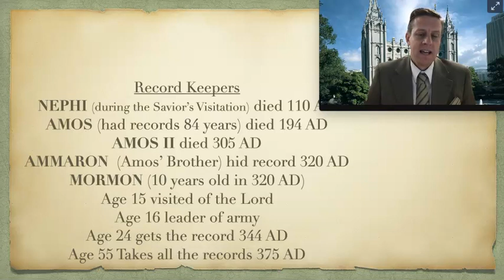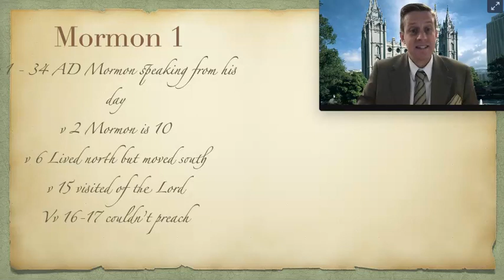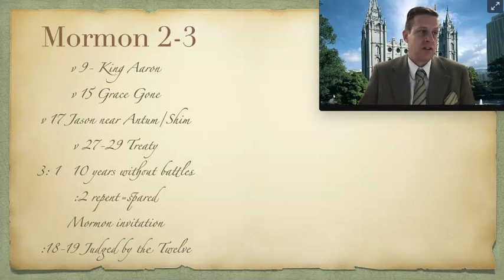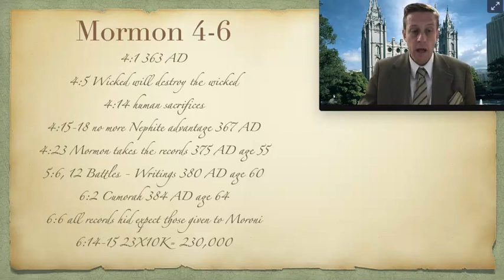Mormon 1-6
This is a video showing some historical context and content of Mormon 1-6 in the Book of Mormon to support your Come Follow Me studies this week.